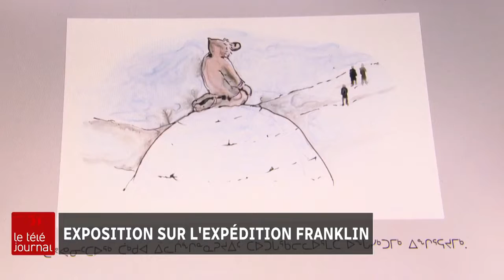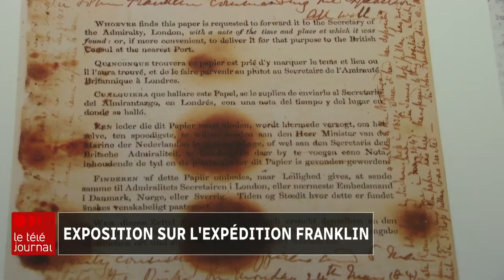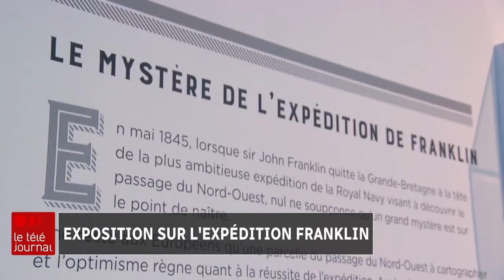Une exposition sur le mystère de l’expédition Franklin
Ils sont partis en mai 1845 de Grande-Bretagne en direction de l'Arctique, avec à leur tête le Britannique Sir John Franklin. Leur but : trouver et cartographier le fameux passage du Nord-Ouest, qui permettrait de relier plus rapidement l'Europe à l'Asie.

Ils ne sont toutefois jamais revenus.

C'est ce que raconte l'exposition « Périr dans les glaces : le mystère de l'expédition Franklin », présentée jusqu'au 30 septembre au Musée canadien de l'histoire, à Gatineau.

Reportage de Catherine François